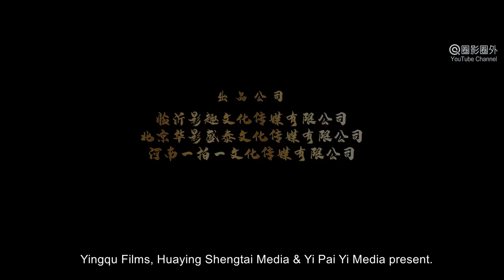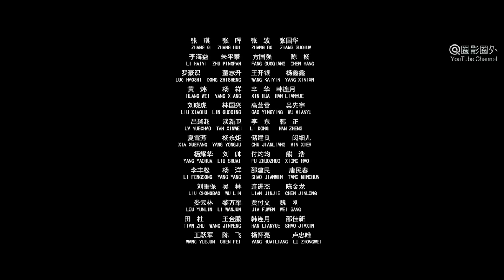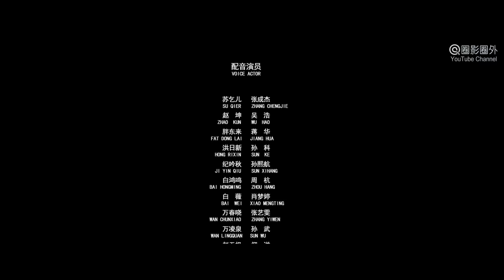[Full Movie] 苏乞儿 Legend King of Beggars 武功盖世 | 武侠动作电影 Action film HD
Synopsis: The wuxia martial arts action movie "Legend King of Beggars 蘇乞兒之武功蓋世" tells a story of Su Qier, one of the Ten Tigers of Guangdong, who fought against the Ax Gang and the gangsters in the late Qing Dynasty, and finally established a sect to spread martial arts.

故事简介: 古装武侠动作电影《苏乞儿之武功盖世 Legend King of Beggars》讲述清朝末年，广东十虎苏乞儿决战斧头帮与江湖大盗，最后创立门派，传播武术的故事。

出品 Studio: 影趣影业 Funny Films.
制片人 Produced by: 房映华 Fang Yinghua, 郭绪光 Guo Xuguang.
导演 Directed by: 房映华 Fang Yinghua, 杨子鸣 Yang Ziming.
编剧 Screenplay by: 李胜学 Li Shengxue, 崔冬辰 Cui Dongchen.
主演 Starring: 许明虎 Xu Minghu, 金宁 Jin Ning, 徐少强 Norman Chui Shiu Keung, 袁祥仁 Yuen Cheung-yan, 黄一山 Gabriel Wong Yat Shan, 何达 He Da, 陈宇星 Chen Yuxing, 徐伟栋 Xu Weidong.
题材 Genres